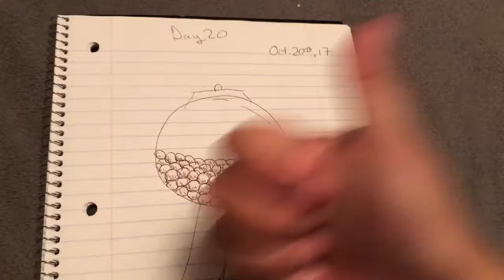Day 20: Inktober 2017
This Vimeo I’m just showing my days ink drawing for my Inktober 2017.  I’m not going by the prompt ideas. I’m just randomly drawing what comes to mind.  Enjoy!